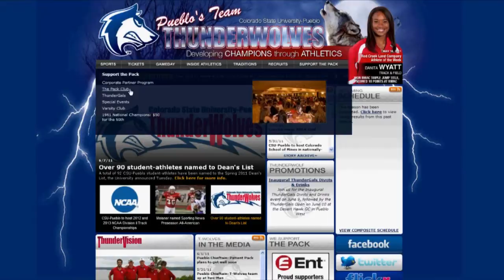CSU-Pueblo's Pack Club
CSU-Pueblo's "Pack Club" exists to collect much-needed scholarship dollars for ThunderWolf student athletes.  Pack Club members not only get the satisfaction of positively impacting the education of a worthy student, but they also get special perks based on their level of giving.  Pack Club memberships begin for as little as $9 per month!